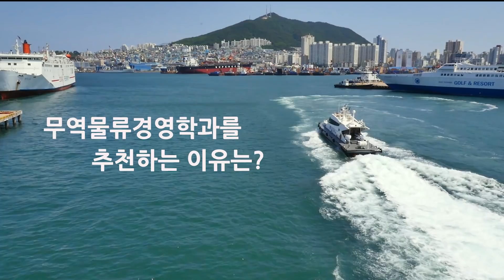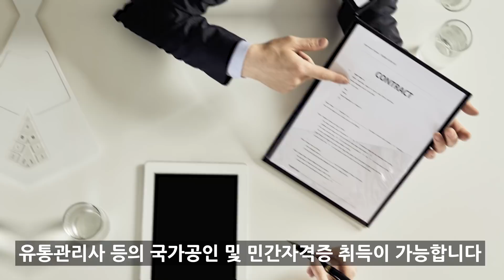[배재대 학과 이야기] 무역물류경영학과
전 세계를 상대로 비즈니스 해보는 건 어때? 너의 능력을 펼쳐봐!

입학안내 홈페이지: enter.pcu.ac.kr